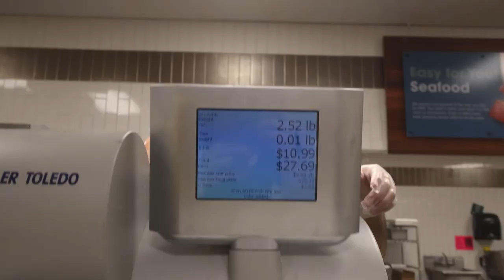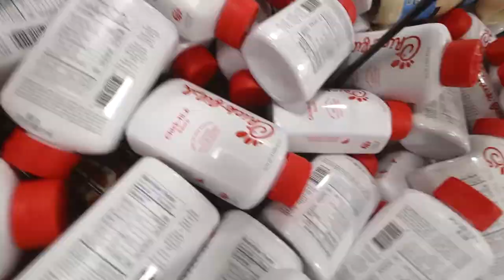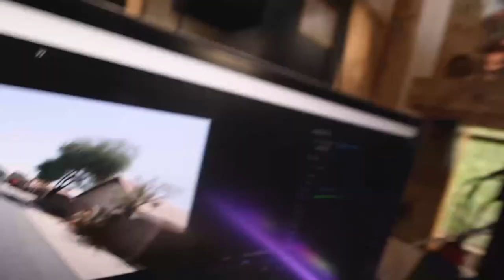I LOST IT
In todays video, Micah Miller travels to Phoenix Arizona, and shares his troubles with skateboarding and how he has been stuck in a slump after being sick/allergies.